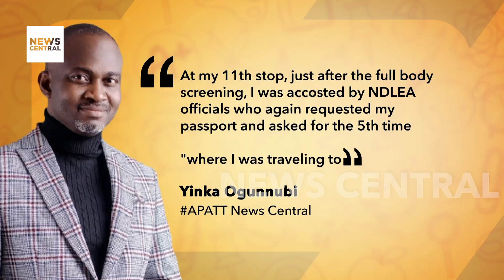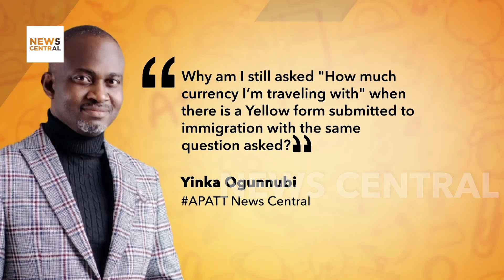A Plea For A Better Travel Experience - Yinka Ogunnubi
Yinka Ogunnubi shares a frustrating experience travelling through Lagos' MMA Terminal 2. Despite the new facilities and improved ambience, the traveller details a series of 16 tedious stops from entrance to final boarding, highlighting inefficiencies and repeated checks by various agencies, including the NDLEA, DSS, and Immigration. These cumbersome processes, along with persistent harassment from officials, make travelling a nightmare for many Nigerians. Watch as the traveller passionately calls for a much-needed revamp of the airport procedures, urging authorities to fix these problems to improve the travel experience for everyone. Don't miss this critical discussion—watch now!